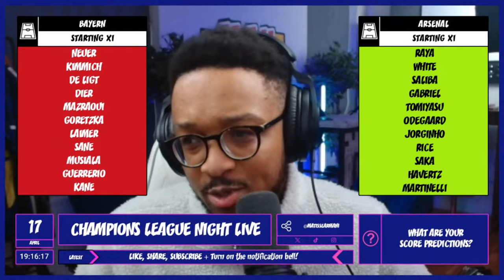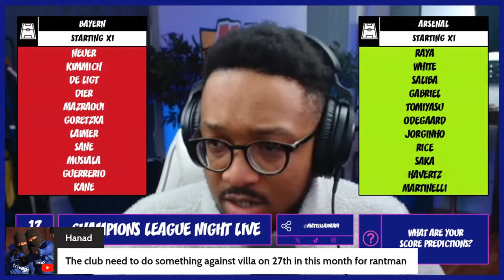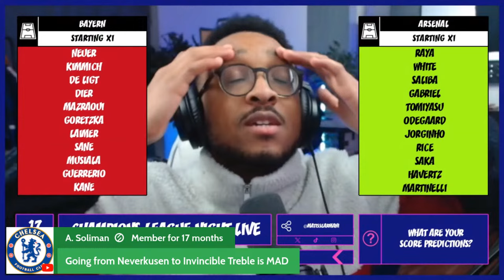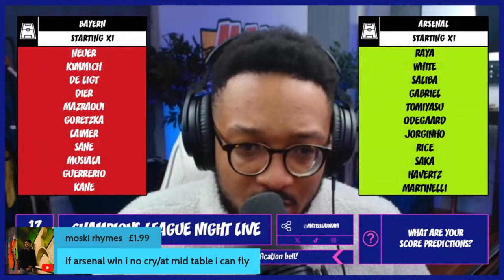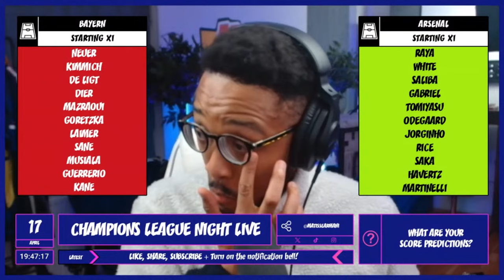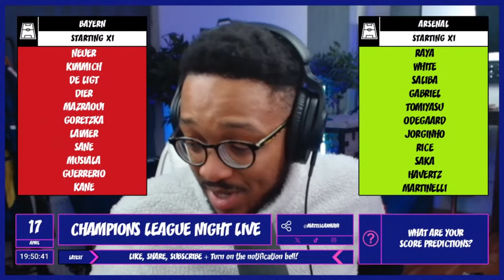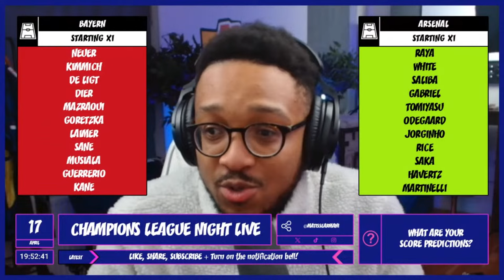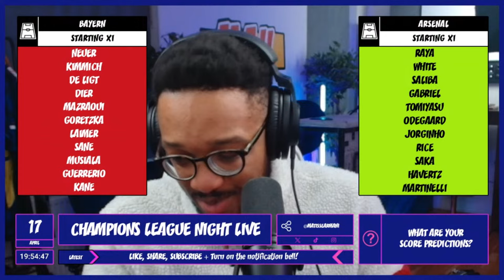MAH LIVE: BAYERN VS ARSENAL & MAN CITY VS REAL MADRID UEFA CHAMPIONS LEAGUE QF 2ND LEG WATCH ALONG!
A place where apple juice is consumed with hefty nerd tax applied. The gremlins are out in force each and every season fending off the rivals at home & abroad searching for the “w settings.” You should already know what time it is, but if for some reason you don’t.

MAH’s Social media accounts